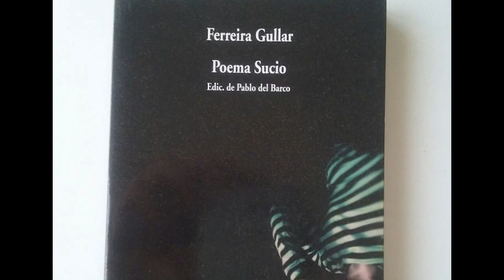Los cinco libros favoritos de Denisse Vega Farfán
La poeta Denisse Vega Farfán nos cuenta cuáles son sus cinco libros favoritos y sobre su predilección por la escritora belga Marguerite Yourcenar.